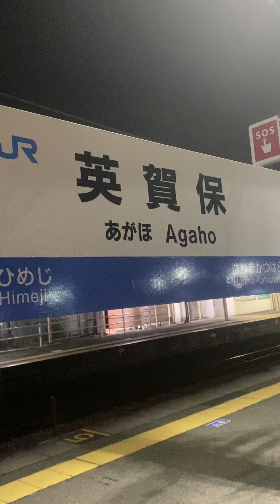227系500番台Urara山陽線A普通姫路行き発車シーン撮影！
227系500番台Urara山陽線A普通姫路行き発車シーン撮影！竜野駅から英賀保駅まで乗車しました！降りて写真を撮りました！今度乗る時は全区間乗ります！